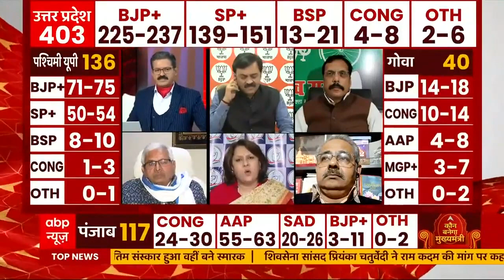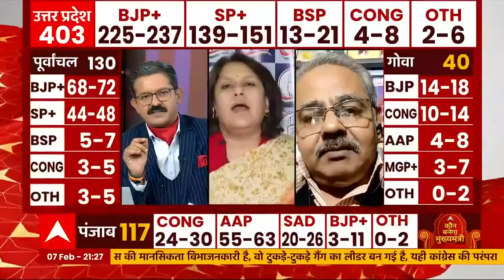UP की Opinion Poll पर सबसे बड़ी चर्चा